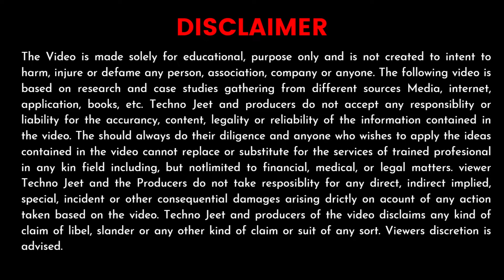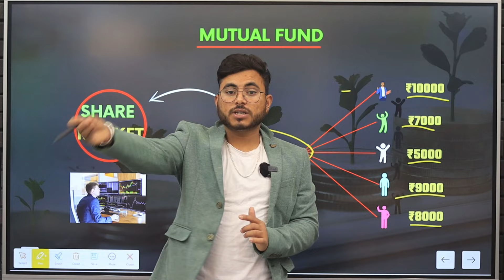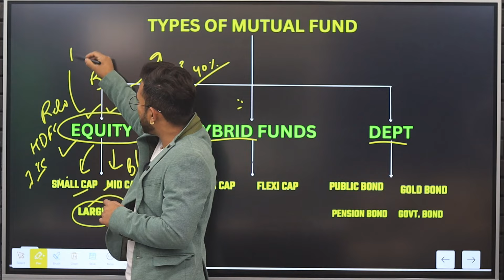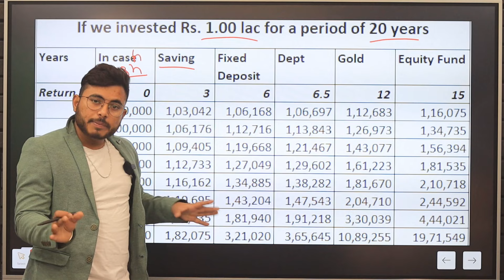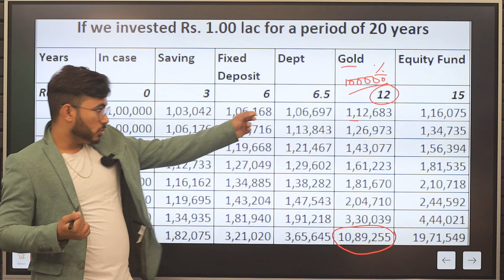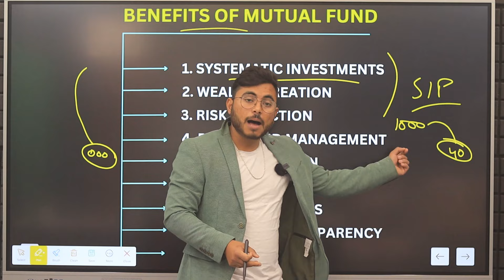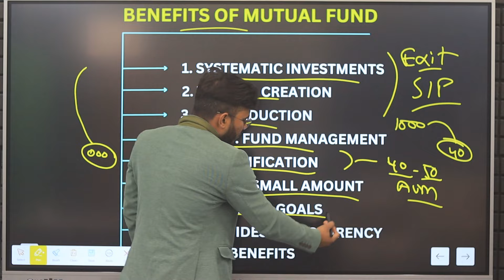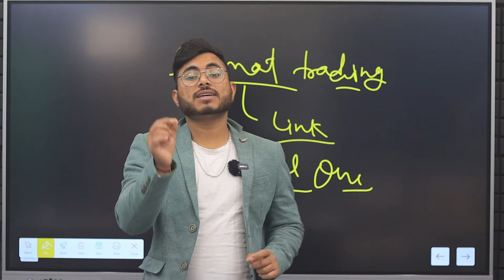Mutual Funds Kya Hai | Mutual Fund Me Invest Kaise Kare ?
Mutual Funds Kya Hai | Mutual Fund Me Invest Kaise Kare | Mutual Funds For Beginners. mutualfunds Mutual funds investment sip | SIP In Mutual Funds | Mutual Funds Kaise Kaam Karte Hain..

Open Free Demat And Trading Account Start Investing In Mutual Funds..

Download and open free demat and trading account Free.